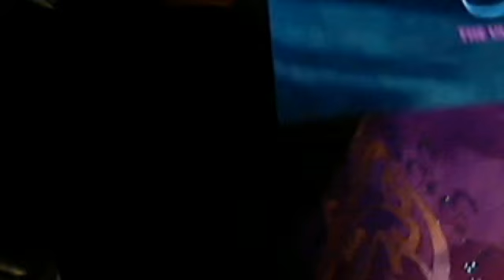make-up tutorial with lizy 2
Cool video you should watch it and remember to comment i would love to see some finally...:)